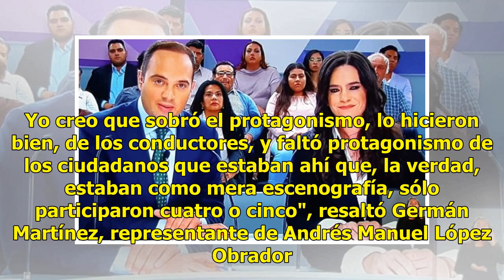Critican el formato del segundo Debate Presidencial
Ciudad de México.- El formato del segundo Debate Presidencial, en el que se incluyó a público para que pudiera formular preguntas, quedó corto respecto a las expectativas que generó, consideraron representantes de los cuatro candidatos. En una mesa de análisis organizada por Grupo Reforma, los repre...